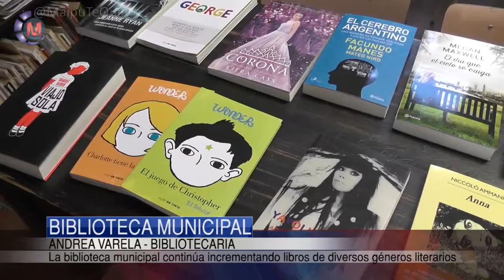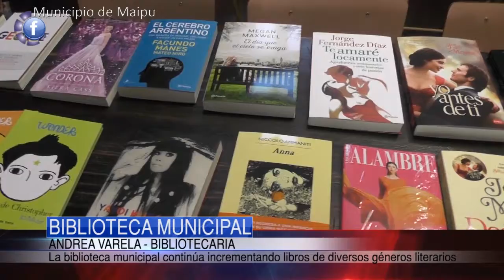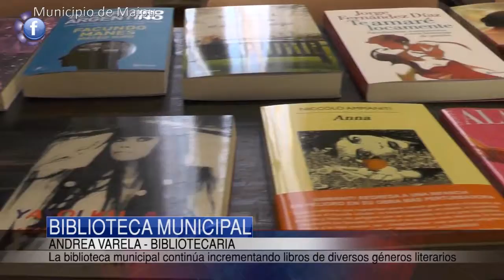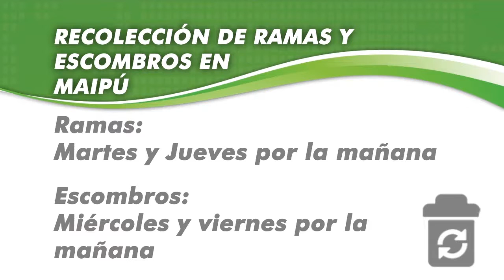Maipu Informa EDICION 810